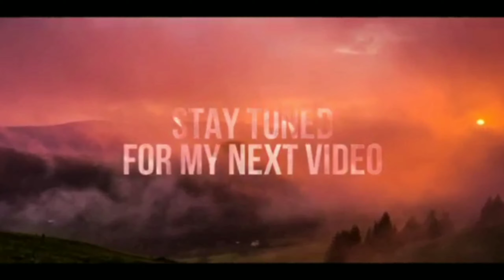Two cats in romantic moment's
Romantic cat